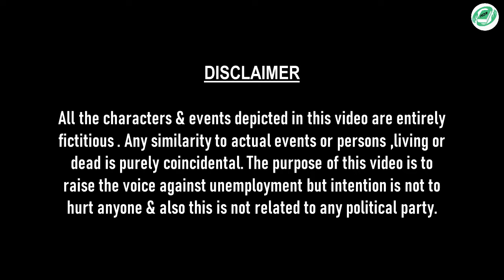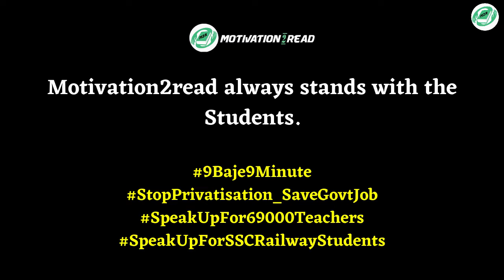Life Of Govt. Job Aspirants (PART-2) | सिस्टम और बेरोज़गारी SSC Railway | M2R Entertainment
ये video उन सत्ता में बैठे लोगों के लिए है जो भ्रष्टाचार और बेरोजगारी पर बात नहीं करना चाह रहे हैं । सत्ता, सिस्टम, और बेरोजगारी ,अब क्या कहे इस सोते हुए सिस्टम को जिसने हम युवाओं की आवाज़ को दबा दिया है । SSC, RAILWAY और अन्य Exam की तैयारी करने वाले छात्रों को आज Video और Twitter के माध्यम से speakupfor69000teachers की एक मुहिम चलानी पड़ रही है ।पहले student कड़ी मेहनत से Exam Qualify करता है फिर अपने हक के लिए supreme court और high court के चक्कर लगता है । मगर अब ऐसा नहीं होगा सरकार को हम बेरोजगारों की मन की बात सुननी होगी ।

CREDITS-:
WRITTEN & DIRECTED BY- PRIYA
PRODUCTION HEAD - M2R PRODUCTIONS
MUSIC CREDITS